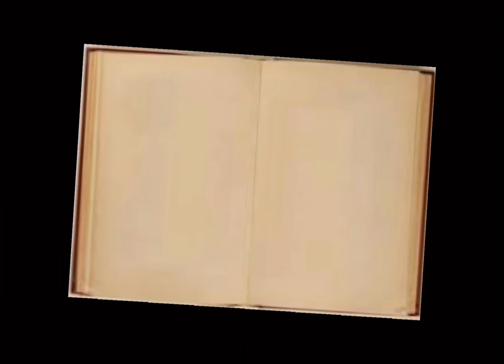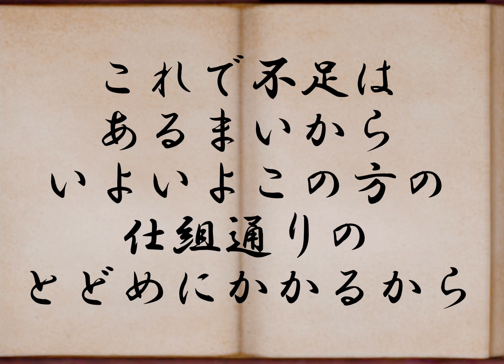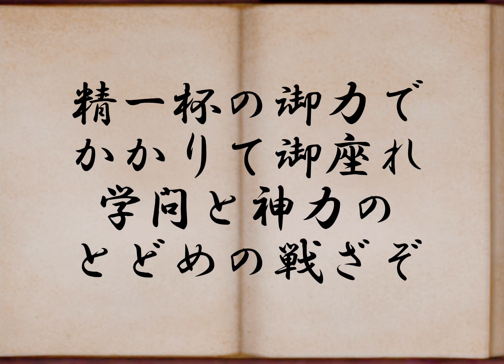日月神示 第14帖〜第18帖 日本最大予言書 HITSUKISHINJI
日月神示の原文が一から千、数字、🌀などの記号で成り立っており非常に非常に判読困難な文章である。この神示神示を書記する御役を担ったのが岡本天明であり、全ぶんの訳を終えたが、それをまとめたものが過去に色々と出回っているが、原文と細かく比較してみると、違う表現や欠落、誤訳部分が見られる。そのため、原文を最初から最初から照らし合わせて正確な訳役を作った物がこちらのものである。私的な見解を挟まないように原文にできる限り忠実な訳文である。